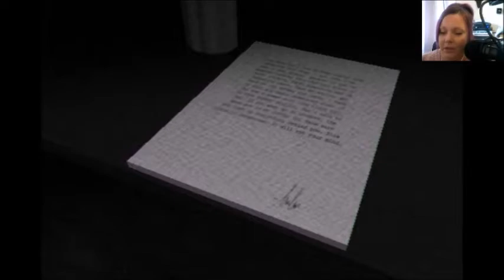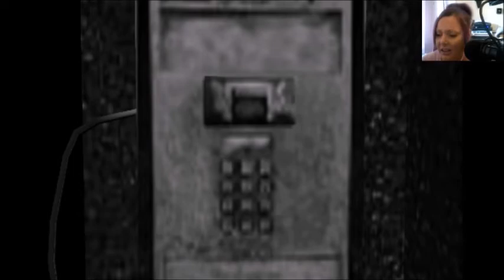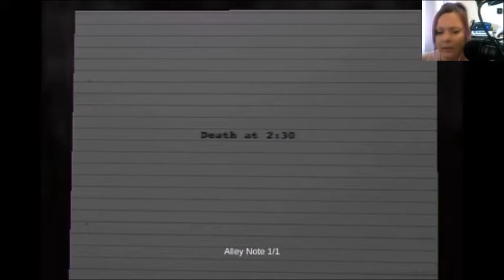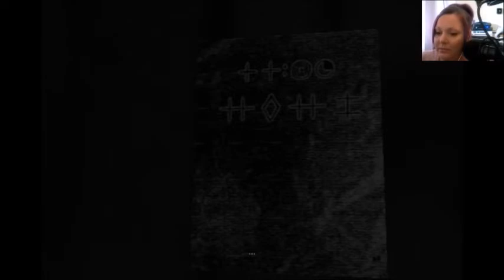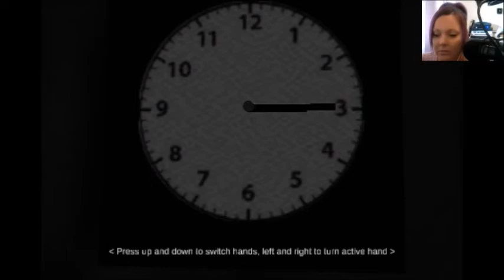In the loft playing... Concluse #1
Hello and welcome to me new channel. this season i will be reviewing games that are £1 or less on steam.
In this video we look at the 'first part' play through of the game CONCLUSE.
Sorry about the cheesy intro, this will be sorted shortly.

Why not join me on other media!